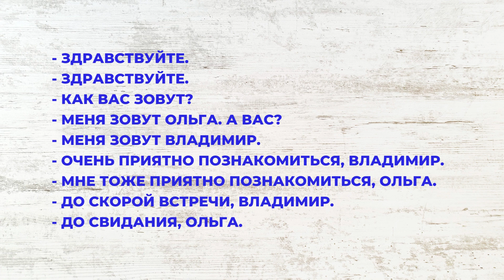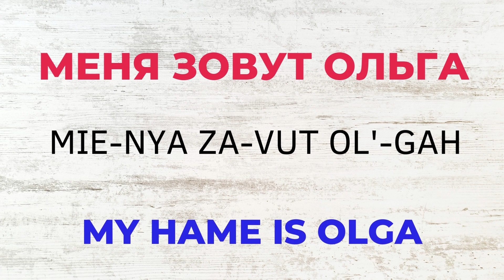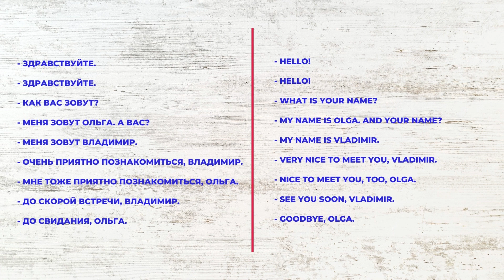Russian DIALOGUES For Beginners | DIALOGUE 1 - Introduction | Listening Practice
Train your russian listening and comprehension skills with this video by lestening to a native russian speaker's pronunciation.

First listen to the dialogue and try to understand what it's about. Than look at the text and listen to a slower pronunciation. Next check the translation and learn new expressions.

The Dialogue 1's theme is "INTRODUCTION" - How to introduce yourself in russian when you're meeting new people.

Oksana :)